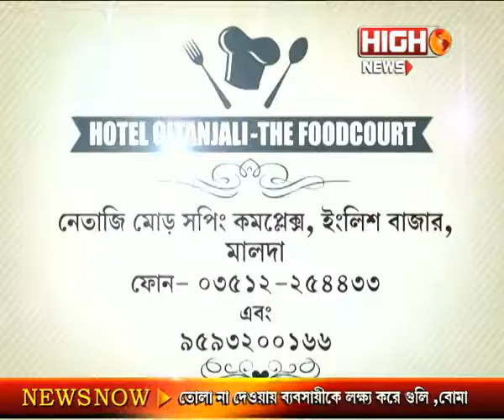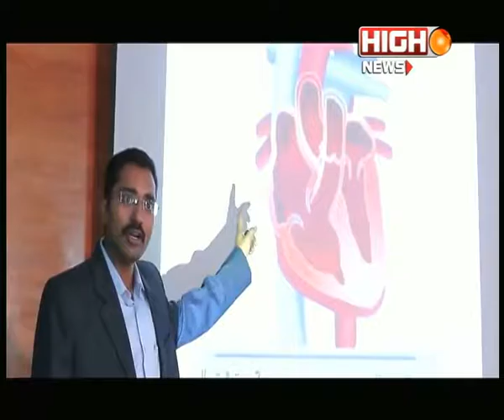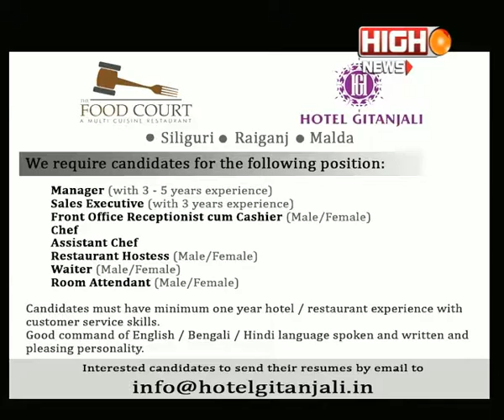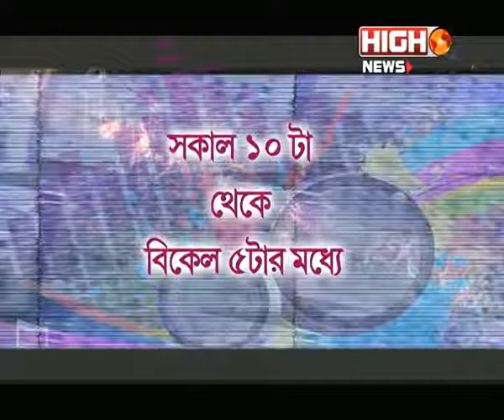Joyer Pathey Sange Sujoy :Chandra Shekhar Ghosh (Part 2)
2 July 2016 on High News